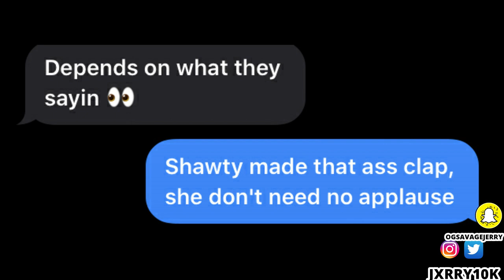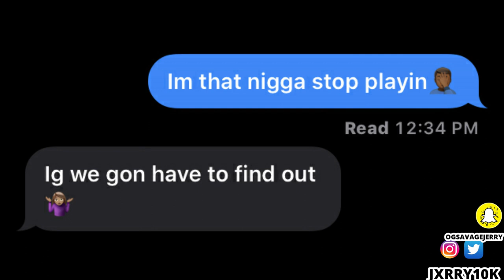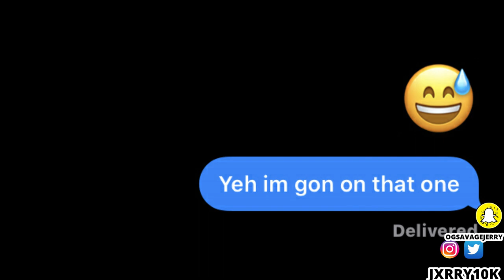RODDY RICCH "HIGH FASHION" LYRIC PRANK ON HIGH SCHOOL THOT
I did a lyric prank on this thot and used the song "High Fashion" by Roddy Ricch... keep watching to see what happens